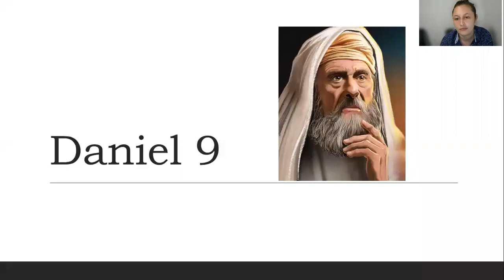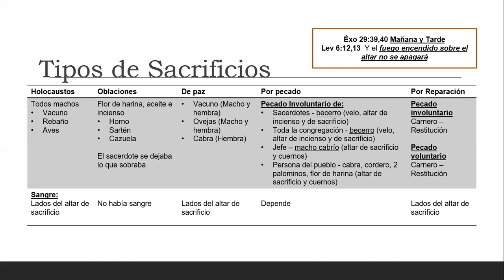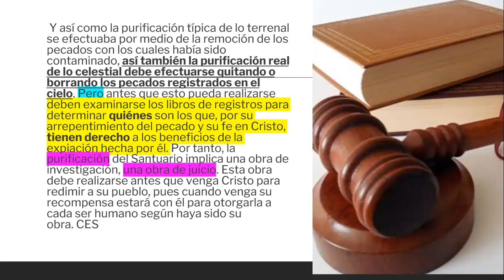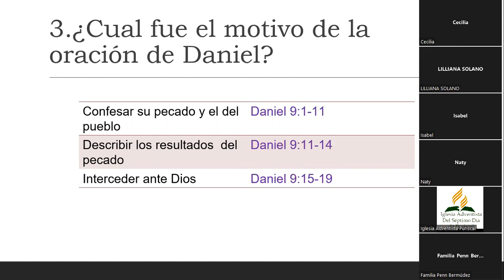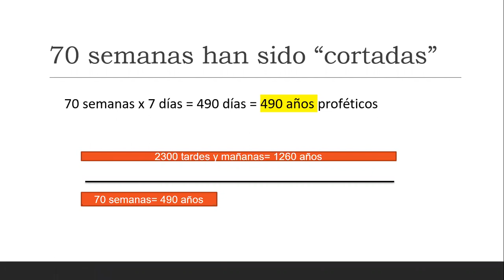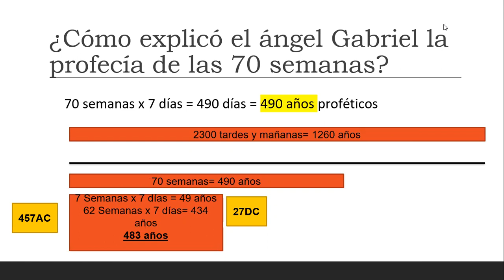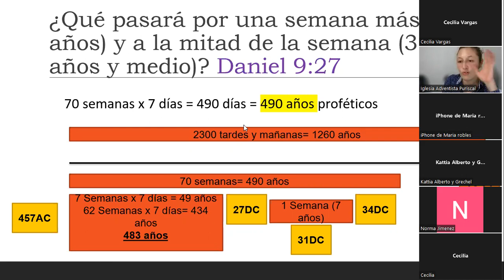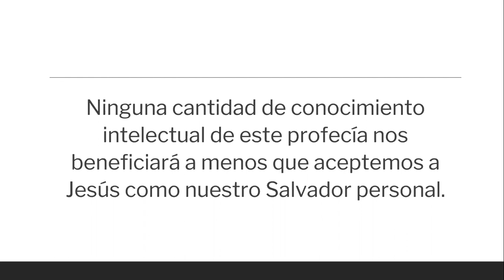Estudio de Daniel 9 Biblia